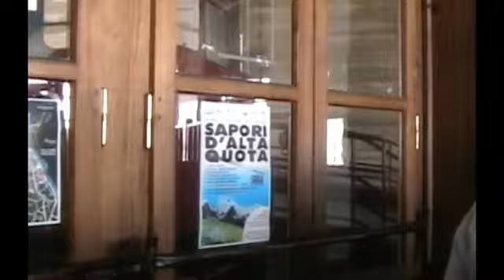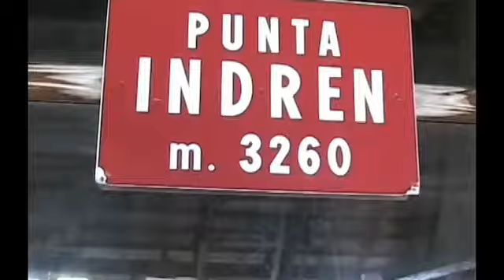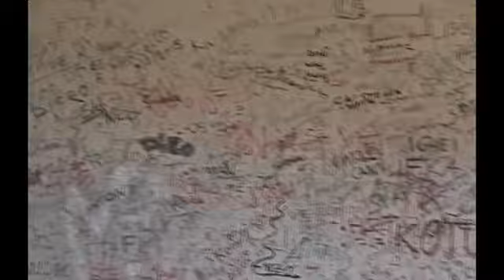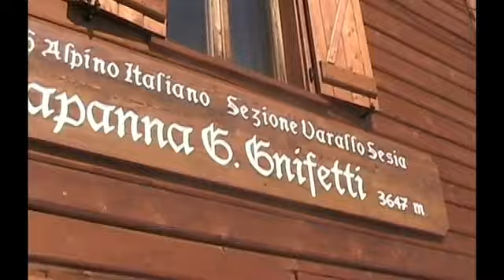Ultimo viaggio sulla storica funivia di Punta Indren - Alagna Valsesia - Monte Rosa - 2006